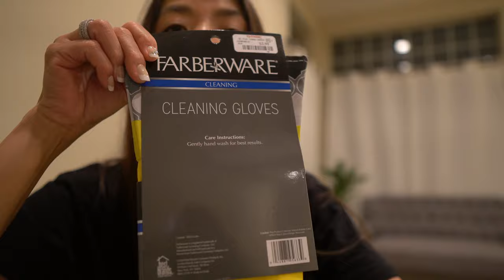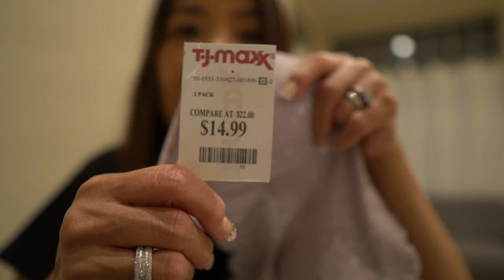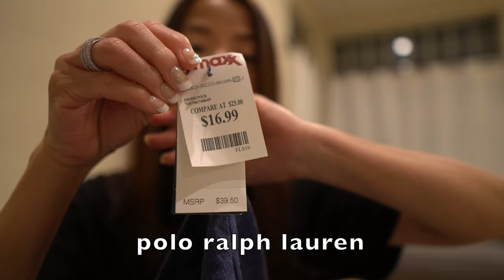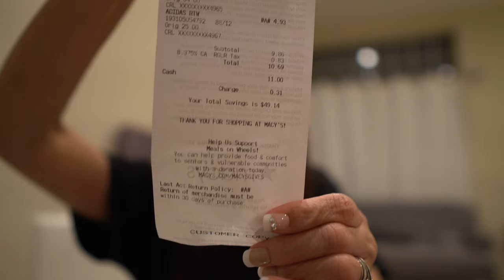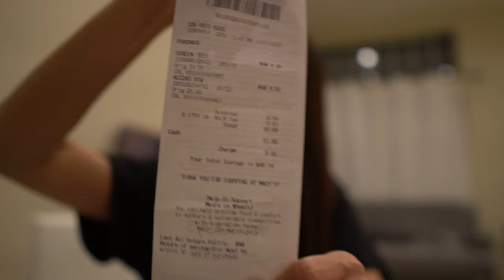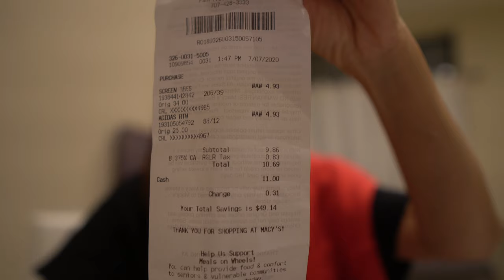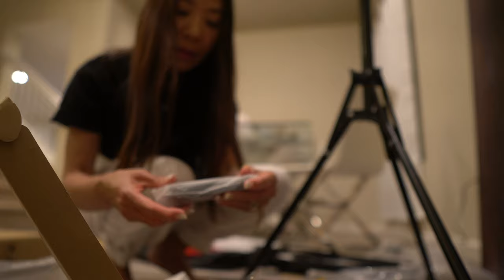HAUL/UNBOXING PART 2 ( Macy's, TJ Maxx, Amazon, Under Armour)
Part 2 haul/unboxing  of a variety of good finds and discounted items  from various online stores and  brick-and-mortar stores.

Congratulations sa winners ng previous giveaway! Watch out for more future giveaways!

FIL-AM LIFE IN AMERICA, PINAY VLOGGER IN CALIFORNIA